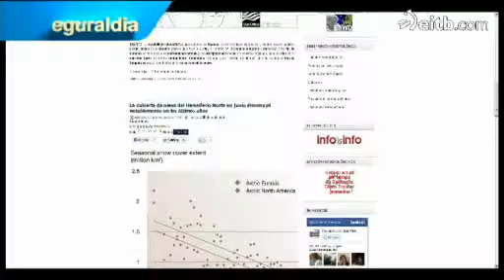Hoy hemos conocido al 'cazatormentas' Antonio Dominquez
Los 'cazatormentas' cuelgan en sus propios blogs las diferentes fotos que realizan.